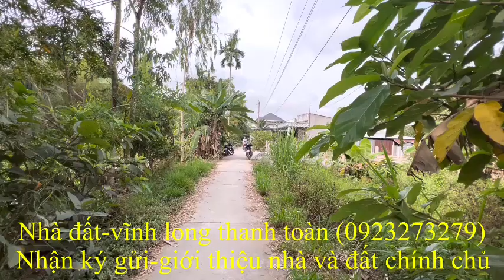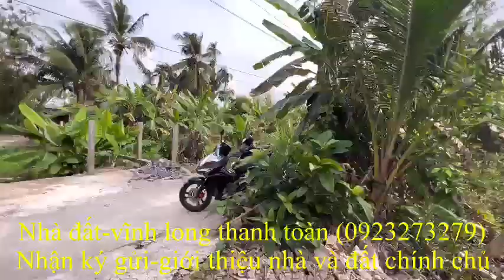Giá 730 triệu_thị xã Bình Minh_VL_ có hai khu công nghiệp_ nhà đất vĩnh long_bat động sản vĩnh long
Giá 730 triệu thị xã Bình Minh vĩnh long
có hai khu công nghiệp
Kênh ( nhà đất_vĩnh long_thanh toàn)
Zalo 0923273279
Là nơi nhận ký gửi_giới thiệu_nhà và đất chính chủ vĩnh long
Đất đưa lên bán_luôn luôn nhận đất chính chủ_không nhận qua trung gian_tuyệt đối không kê giá!!!
Đất đưa lên bán hàng ngày
Có xem quy hoạch từng miếng đất
Nhận đất ruộng_đất vườn_ đất nền_nhà phố_ngõ hẻm vv_liên quan tới bất động sản
Tuyệt đối trung thật_không gian lận_nơi tin cậy cho anh chị em(mua và bán)
Chia sẻ rất thật_từng miếng đất từng ngôi nhà
Mong được phục vụ anh chị em_bà còn xa gần_trong và ngoài nước
Vietcombank (Lê Hoàng Anh_chi nhánh cần thơ)